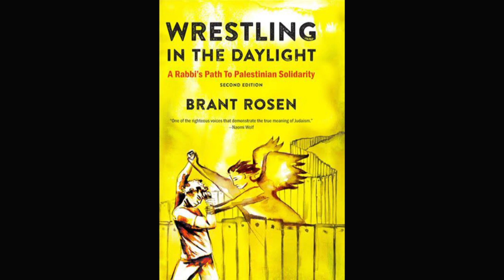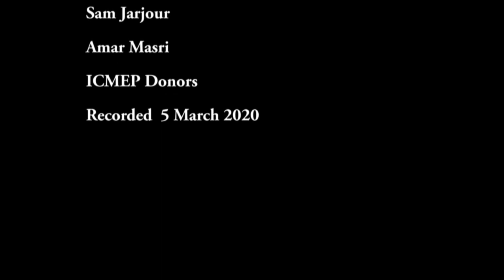A Rabbi's Path To Palestine Solidarity - Rabbi Brant Rosen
Rabbi Brant Rosen talks with Dr. Michael Spath, about his book "WRESTLING IN THE DAYLIGHT" and his realization that ZIONISM isn't JUDAISM.